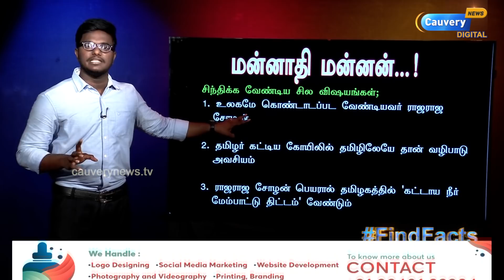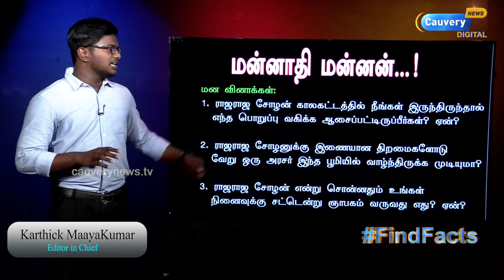ராஜராஜ சோழன் ஏன் சிறந்த அரசர்? | முதன்முறையாக தமிழ்! | சோழன் ஓவியம் | Why Raja Raja Cholan is GREAT?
Episode #802 | முதன்முறையாக தமிழில் சதய விழா! | யாருமே பார்க்காத சோழன் ஓவியம்! | Why Emperor Raja Raja Cholan is GREAT? | Karthick MaayaKumar |